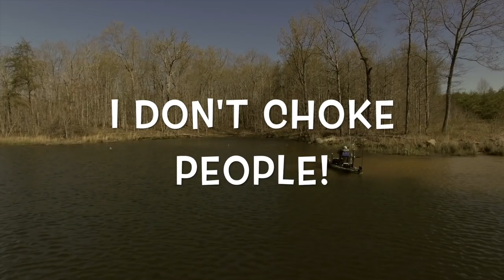Kayak Bass Fishing Road Trips: CHOKING PEOPLE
Sometimes I am going through footage and come across stuff that I can't believe that I didn't post. Sometimes, I am not sure I should post some of the stuff we talk about. So, here is one of those videos.

Send Fan Mail to:

Chad Hoover
170 E Main St Suite D #128

For a comprehensive look at all things kayak fishing, check out The Kayak Fishing Blog